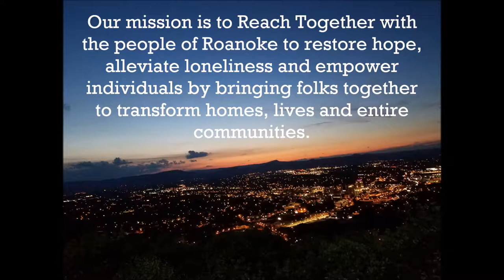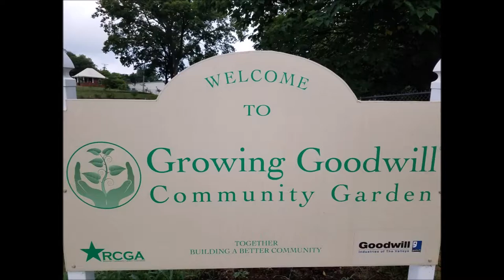WEEK 3 Deep Creek United Methodist & Great Bridge United Methodist